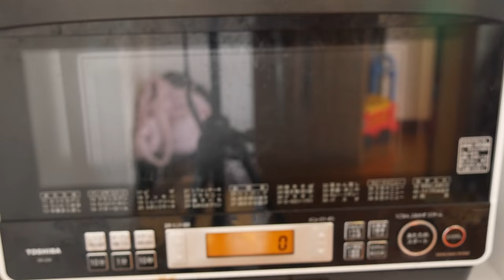P1030256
1本の動画は短かったり長かったりします。